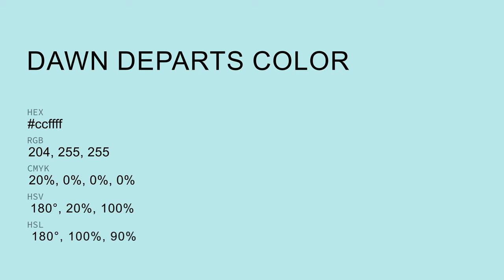Dawn Departs color ccffff hex color - Blue color - Warm color ccffff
What color is Dawn Departs ? ccffff hex color - Blue color - Warm color ccffff

Hex ccffff Color Code is also known as Dawn Departs color.

Hex ccffff Color code in RGB color code model is created after adding 80.00% red color, 100.00% green color and 100.00% blue color.
Hex ccffff Color code in CMYK color (process color) code model is generated after subtraction of 19% cyan, 0% magenta, 0% yellow and 0% black.